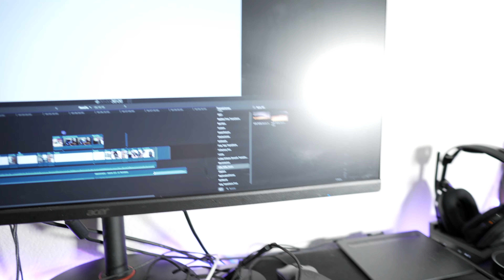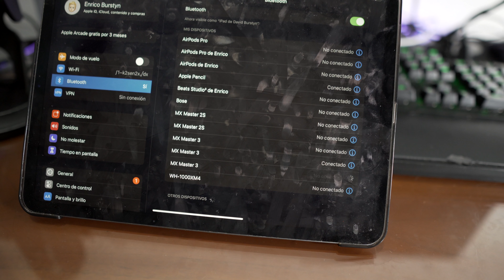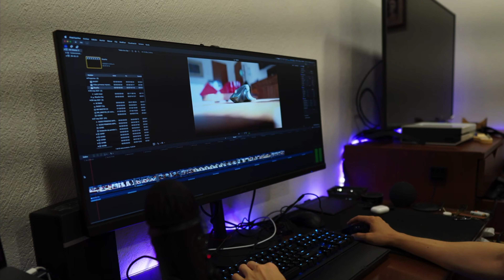El mejor mouse de productividad | Reseña Logitech MX Master 3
Link mouse

Timestamps:
0:00 Intro
1:50 ¿Cómo funcionan las conexiones bluetooth?
2:10 ¿Qué tal está la personalización por software?
2:49 ¿Qué tal se siente el mouse en la mano?
4:26 Interferencia bluetooth
5:21 Conclusión

Instagram personal: enricoburstyn
Instagram tecnología: enrico.bm

Dispositivo de edición:
MacBook Pro 2019 16’’
i9, Amd Radeon Pro 5500m, 16GB Ram

Cámara:
Sony a6600
GoPro Hero 8 Black

Micrófono:
Blue Yeti